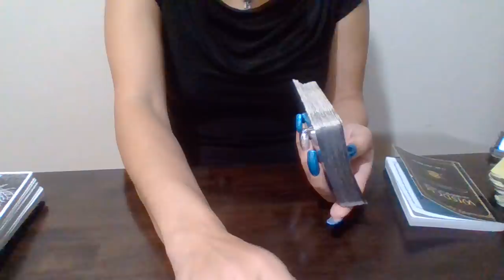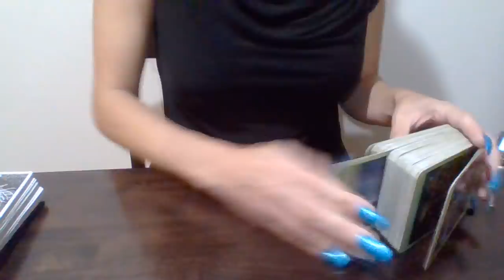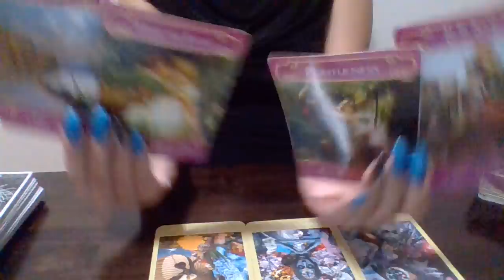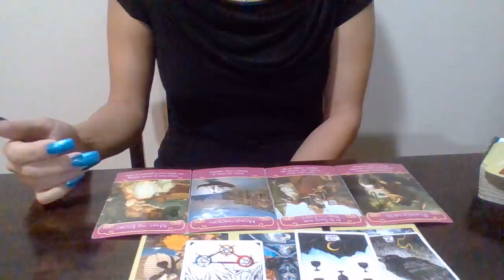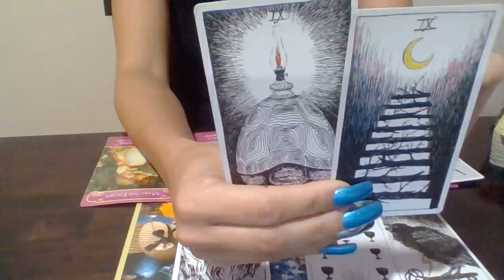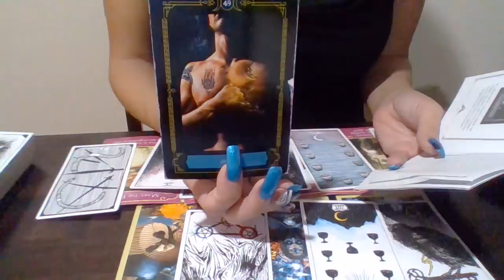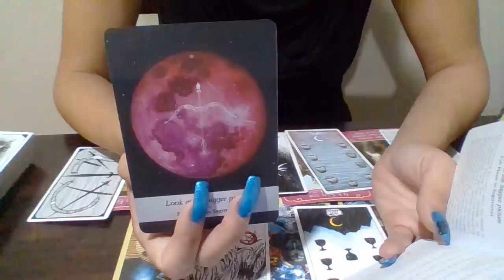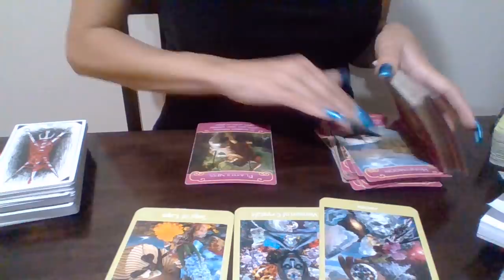Sagittarius*❤🔥 (RawLOVE) Forbidden Past!.....Take A Vacation! True LOVE Is Waiting For Youuuuu